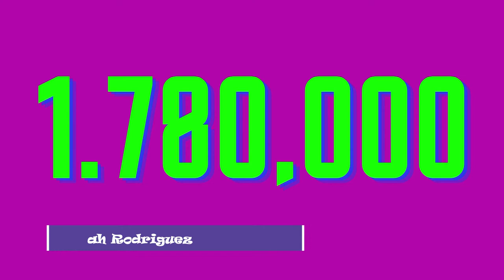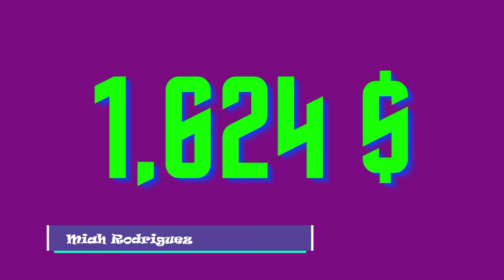La vida de lujo de Jin de BTS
Hola amigas y amigos el día de hoy les trigo un nuevo vídeo, la lujosa vida de Jin de BTS espero sea de tu agrado y que    me lo compartas me regales tu suscripción  y apoyo al canal de youtube de Miah Rodriguez